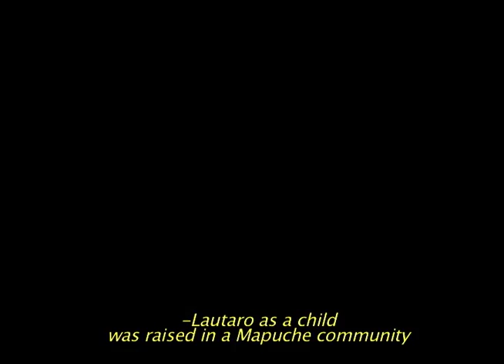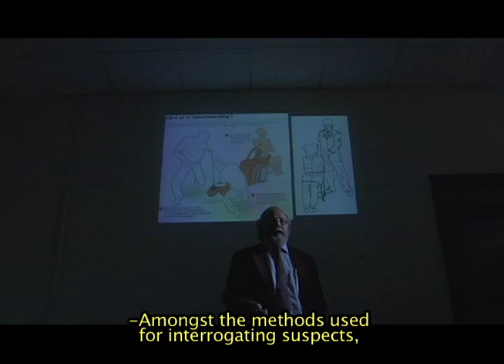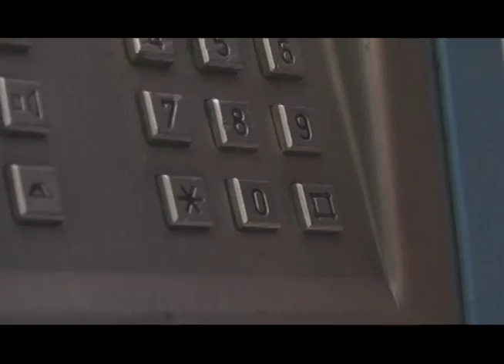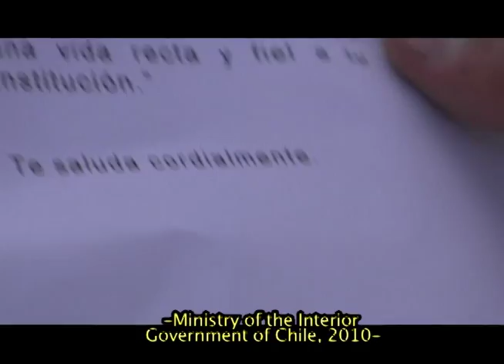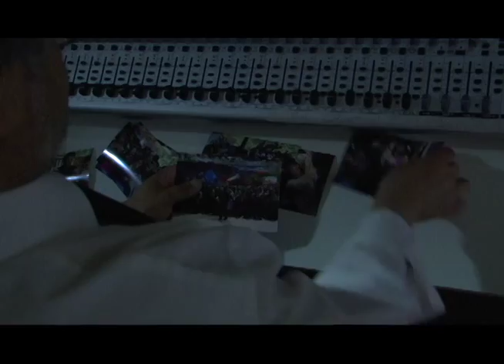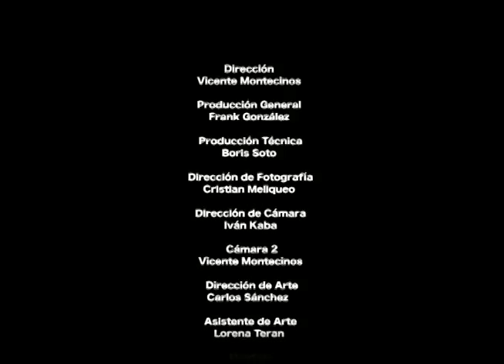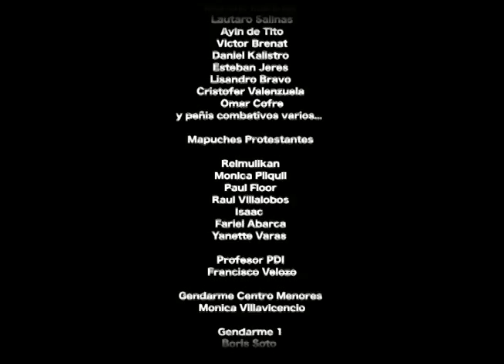Lautaro, 500 years of war. (Mapuche Short Film)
Synopsis:

Lautaro, an emblematic leader of the Mapuche resistance to the Spanish invasion, been recognized for its ability to meet his enemy from within their own ranks, then beat in battle. This is the story of Lautaro currently transiting in modern life, in a stirred Chilean republic celebrates its bicentennial invasion of Mapuche people, expressing some of the current conditions in the so-called "Mapuche conflict" unfolds: social protest , land reclamation, judicial assemblies, concealed witnesses, political leaders persecution, repression, spying, torture, media campaigns against the Mapuche movement and a series of actions that pass in a quiet and delicate framework of cold war between capitalist interests versus ideals of liberation.